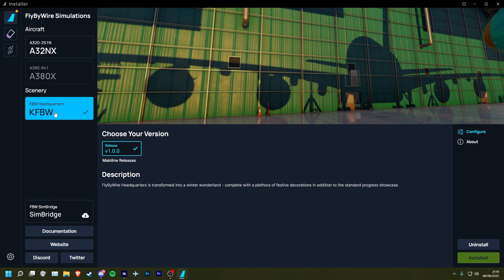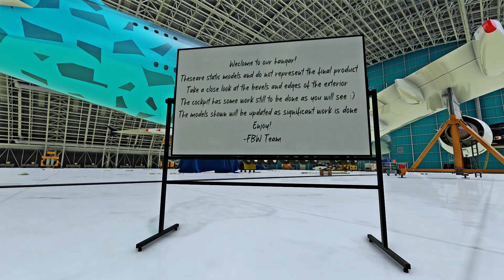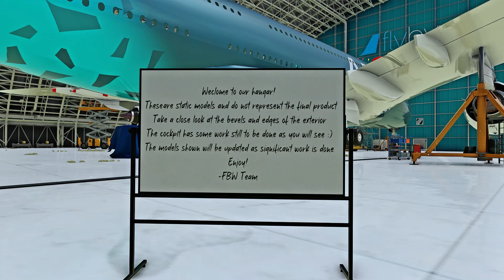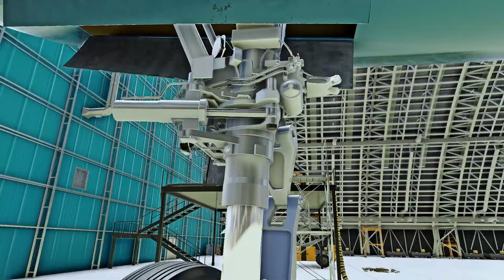L'A380 EST DÉJÀ DISPONIBLE EN JEU 😮 !?! FLYBYWIRE A380 HANGAR | FS2020 FR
Yo les potes, aujourd'hui dans cette nouvelle vidéo, je vous présente ce que j'ai pu trouver dans la scène de FlyByWire concernant l'A380 !

🕹️Ma Config 🕹️

- RTX 3060TI FE
- 16GB DDR4
- 3x1 To SSD
- Joystick T16000M